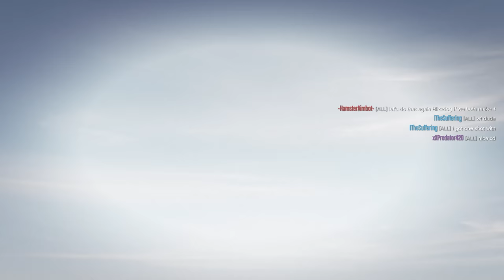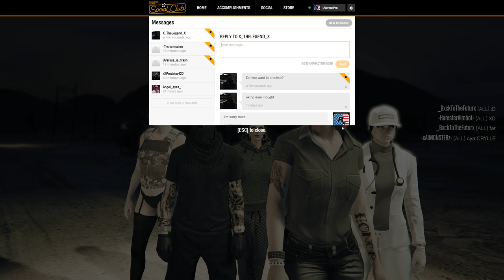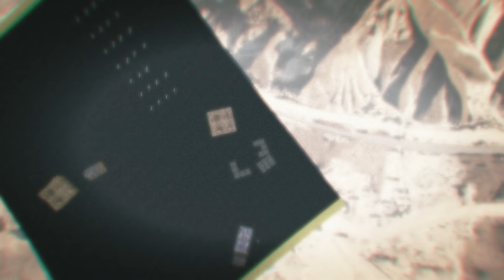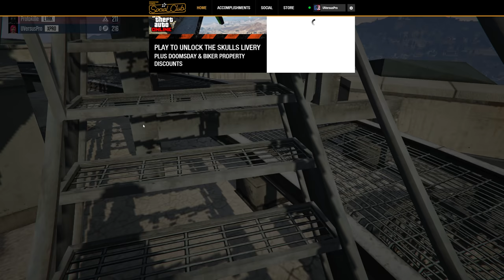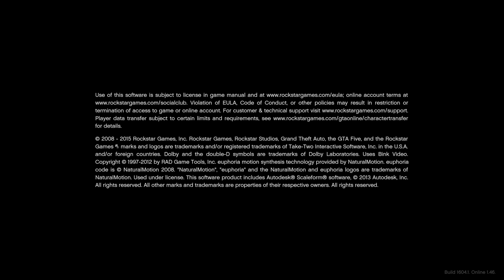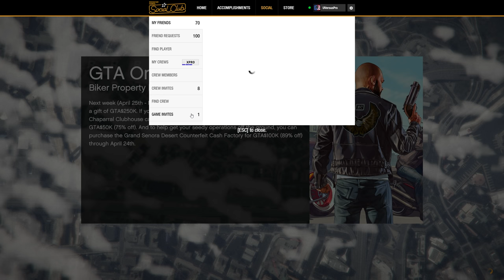Sunday's stream ft. MetPro SOWC, xAIMONSTERz, Crazy Krille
Hey guys, I'm a PvP player in GTAO and right now you can see my gameplay on this live stream.
1. Anonymous - €37
2. Mizxn_1906 - £13
3. JUNX - €10
4. AprilHamLinCon - $5.00
5. johnathan ly - $2.99

My PC configuration:
🎮 CPU: i7 7700K @4.6Ghz
🎮 Motherboard: Gigabyte GA-Z270X-UD3
🎮 Cooler: DEEPCOOL Ice Wind FS
🎮 GPU: Gigabite GTX1060 6gb
🎮 Memory: Kingston HyperX Savage 2x8gb 3000Mhz
🎮 HDD 1: Seagate BarraCuda 500Gb
🎮 HDD 2: WD Red IntelliPower 2Tb
🎮 Power Suply: Corsair CX 650M
🎮 Case: Zalman Z9

and peripherals:
🎮 Monitor: DELL S2417DG (165hz)
🎮 Keyboeard: Corsair Strafe (Cherry MX Red)
🎮 Mouse: G502 Proteus Spectrum RGB
🎮 Mousepad: HyperX FURY S
🎮 Headphones: Apple EarPods
🎮 Microphone: Razer Seiren X